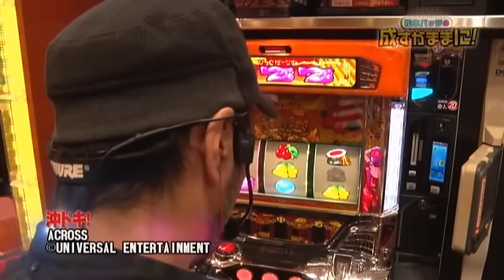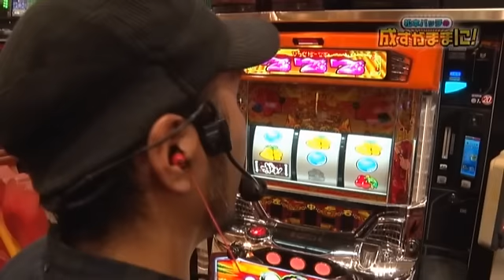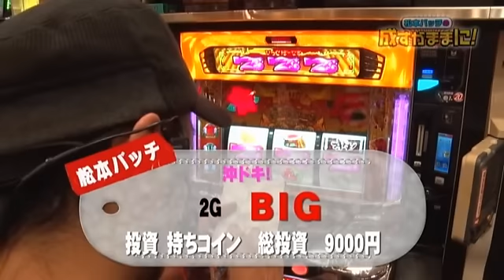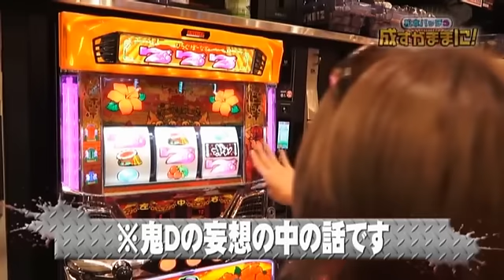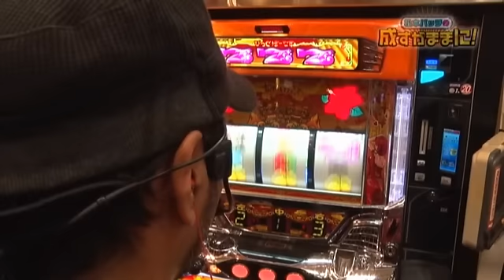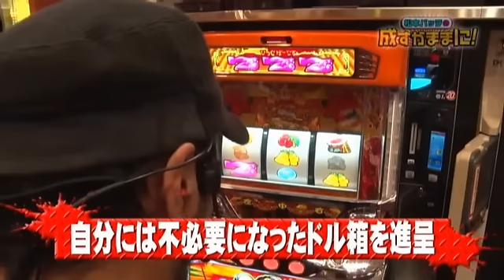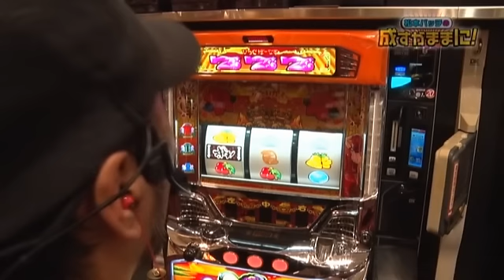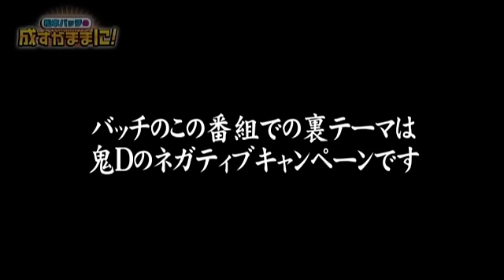【沖ドキで助っ人が!?】松本バッチの成すがままに！ #17 後半戦 ‹松本バッチ・MYME・鬼Dイッチー› ［パチンコ・パチスロ・スロット］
KEIZ岐阜六条店での「松本バッチの成すがままに！」の第6弾収録！！後半戦。
今回のミッションは前回に引き続き「番組グッズ製作のためにトータル収支＋25000枚を目指せ！！」
前半戦は、松本バッチ・MYMEとも「沖ドキ！-30」でスタート！！まずまずなスタートでプラス収支で終了。
後半戦では引き続き沖ドキでスタート。果たしてミッションクリアまでの枚数を重ねる事が出来るのか！？

【実戦ホール】
ＫＥＩＺ岐阜六条店 の店舗情報はコチラ

【実戦機種】
沖ドキ！-30 の機種情報はコチラ

【新番組】木村魚拓・1GAMEてつ・水樹あや
【漢気フルスロットル！#1 前編】パチンコ・スロット
【CR真・花の慶次2〜漆黒の衝撃 2400・パチスロ モンスターハンター:ワールドTM】

【パチスロ超レア神展開の一気見プレミアム！】

【未公開の独自調査数値アリ!!】南国育ち30オール設定看破バトル2
【松本バッチ/リノ/ジロウ/てつ/ヨースケ/シーサ。】